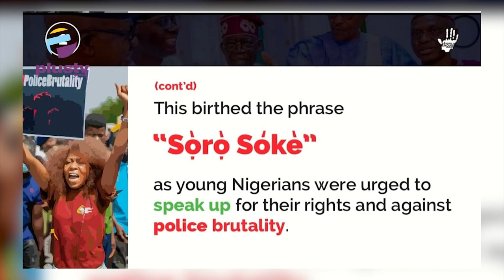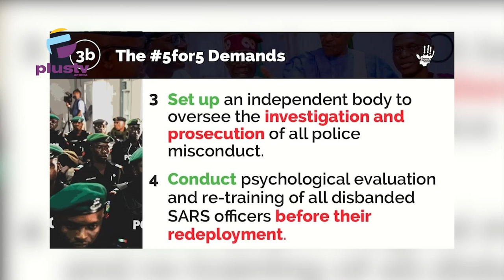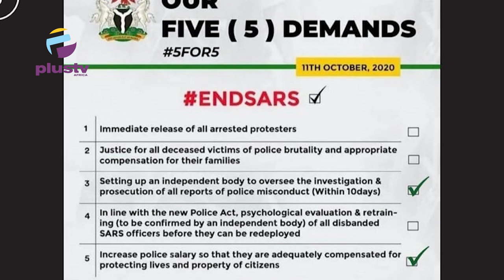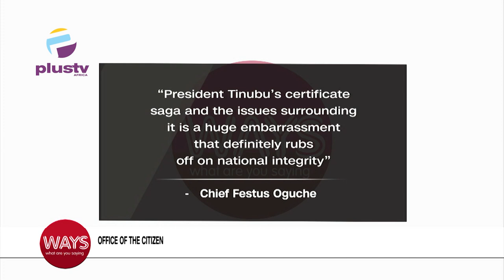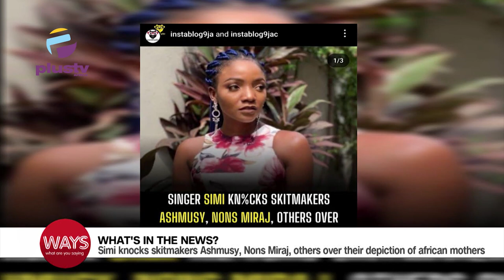Bola Raheem’s Killer, Sentenced To Death | Simi Knocks Skitmakers Over Their Depiction Of Mothers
00:00- Intro
01:58- Endsars Movement: The 5 For 5 Movement
07:37- Universal Postal Union (World Post Day)
09:04- Bola Raheem’s Killer, Sentenced To Death By Hanging
11:41- Simi Knocks Skitmakers Over Their Depiction Of African Mothers
14:03- World Diversity Makes Life Exciting- Obasanjo